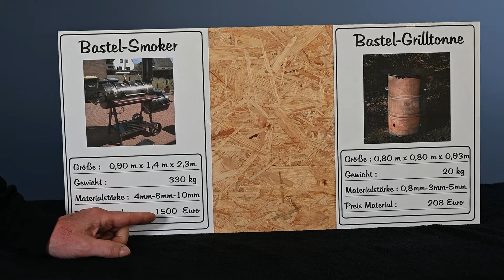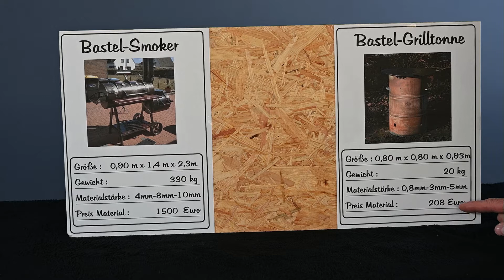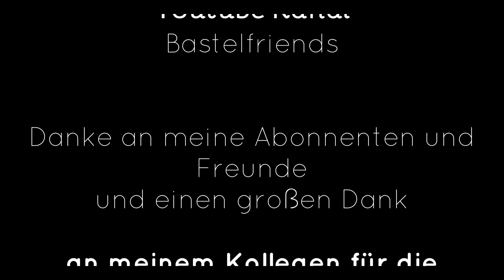Bastel-Grilltonne vs Bastel-Smoker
Ich vergleiche meine Selbstgebaute Grilltonne mit dem Smoker von einen guten Bastelfreund...

Bastel-Smoker vs Bastel-Grilltonne

Viel Spaß

Euer Bastelfreund

André